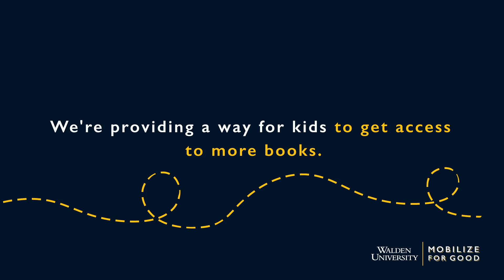Advancing Child Literacy | Mobilize for Good | Walden University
It’s important for children to begin reading at a young age. That’s why Walden University has created Walden Community Libraries—our way to bring books to communities where early childhood literacy resources are lacking. Find out how this initiative is advancing child literacy one small step at a time.